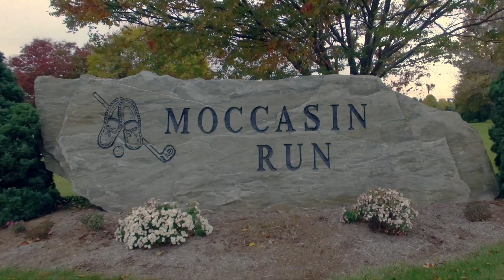Moccasin Run Flyover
Flyover video of Moccasin Run's Front and Back Nine